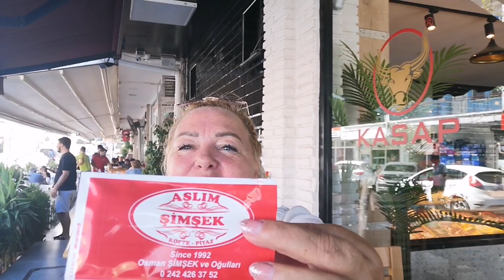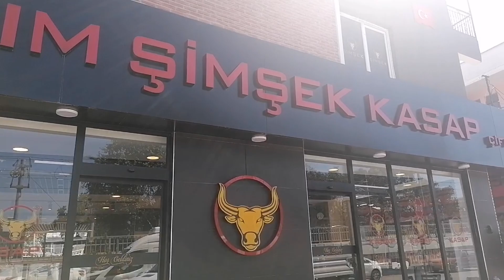ЧЕМ НАС КОРМЯТ ТУРКИ??????!!??!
Всем привет, меня зовут Лара.
Я простая пенсионерка из России. Много лет мечтала переехать на ПМЖ в Турцию и, наконец, решилась.
Находилась в Турции в режиме тестирования - 2 разрешенных месяца. Хотела понять то ли это, о чем я так долго мечтала.
Переезжать я собиралась одна: без знакомых, без родных. Но получилось не так😁
Свое знакомство с жизнью у моря я начала с Анталии. А через месяц переехала  в Аланию и,конечно, в Махмутлар. Все посмотрела и попробовала сама и ,конечно, буду делиться всеми открытиями с вами!

На моем канале найдете видео о моей подготовке и жизни в Турции.
Я буду рассказывать про интересные места, про все, что интересно мне и, думаю, интересно вам.
Это будет самый честный канал о жизни в Турции со всеми достоинствами и недостатками. Во всяком случае, я этого очень хочу.

Кто хочет мне принять участие в продвижение канала, можно выслать мне любую сумму:
(Лариса Владимировна Л.)
Или по номеру телефона. Он есть в шапке профиля.

Если вам понравятся мои видео-поддержите меня
- комментарий
- отправьте ссылку друзьям и близким

Российские пенсионеры в Турции
Как живут российские пенсионеры в Алании
Как живут российские пенсионеры в Махмутларе
КАК ЖИВУТ РУССКОЯЗЫЧНЫЕ ПЕНСИОНЕРЫ В ТУРЦИИ
В ТУРЦИЮ НА ПЕНСИЮ
  Всех люблю❤️